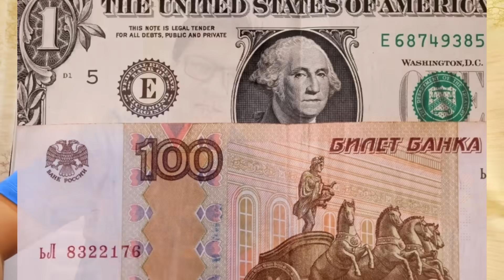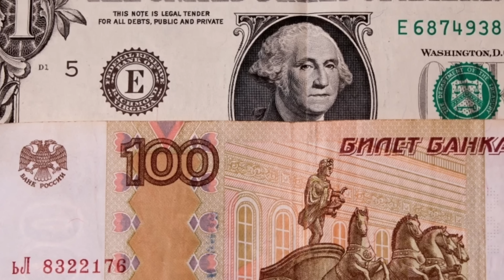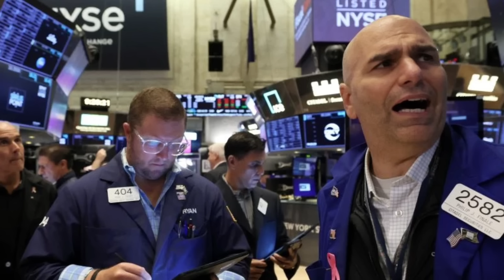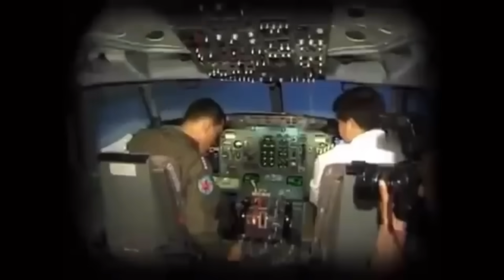11910ยื่นคำขาดแล้ว ! เบื้องลึก ปูติน เตือนใกล้วันแตกหักกับสหรัฐ